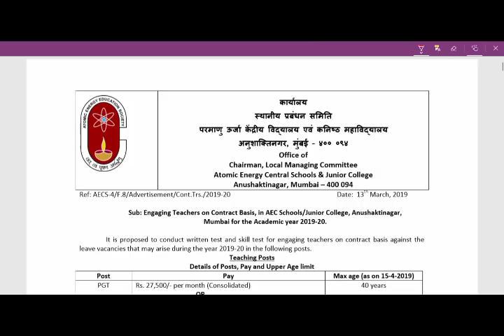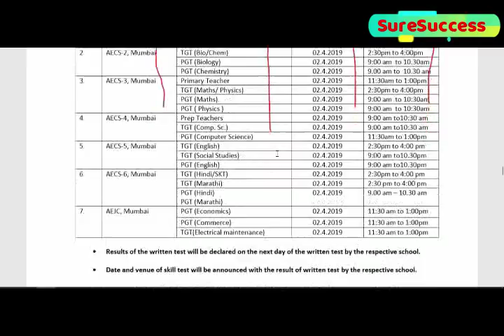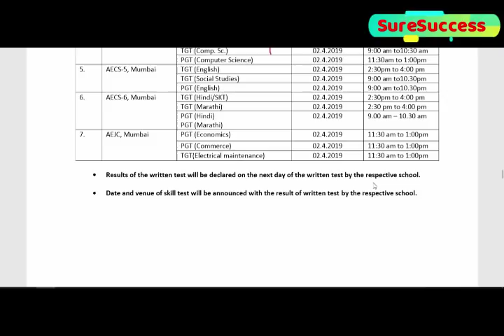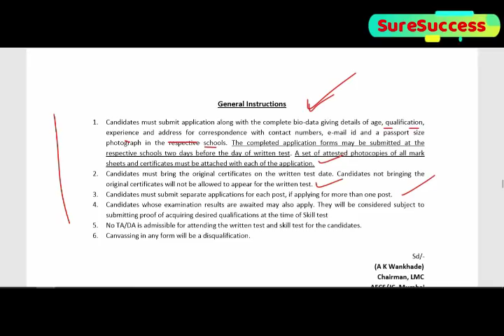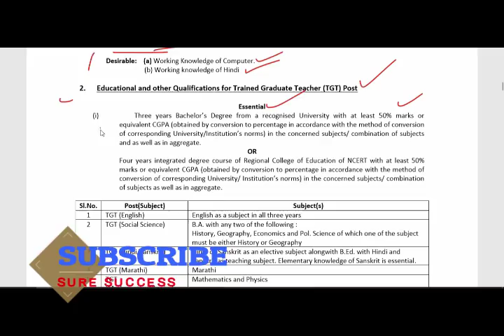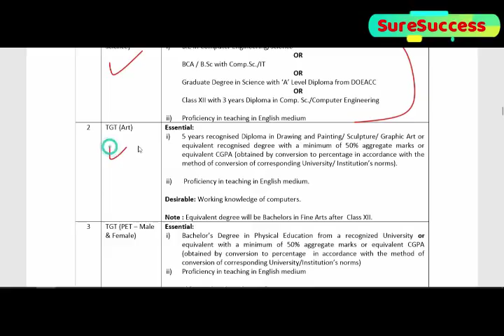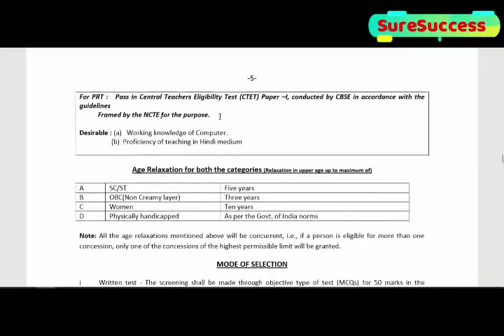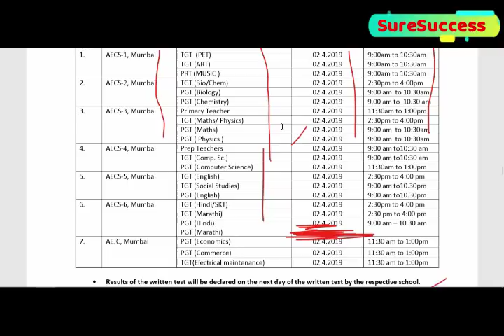PRT, TGT, PGT, PTI & MUSIC GUEST TEACHER RECRUITMENT 2019 IN Atomic Energy Education Society (AEES)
PRT, TGT, PGT, PTI & MUSIC TEACHER RECRUITMENT 2019 IN Atomic Energy Education Society (AEES)